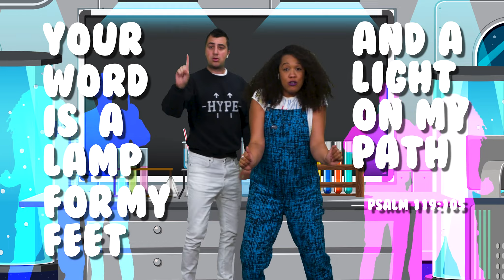HCPC kids, Sep 17- Blast Off, week 2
TeachingVideo2 BlastOff Elementary GrowKids